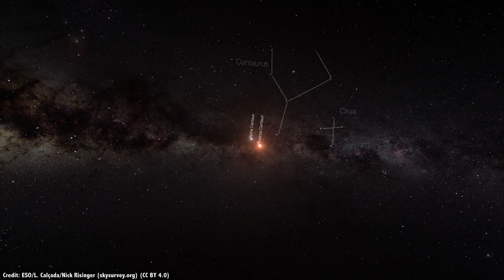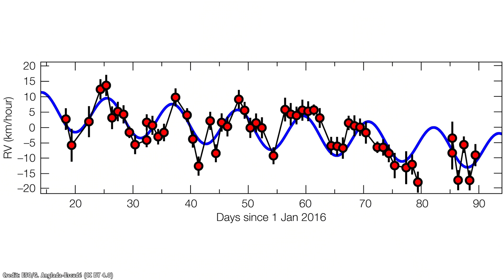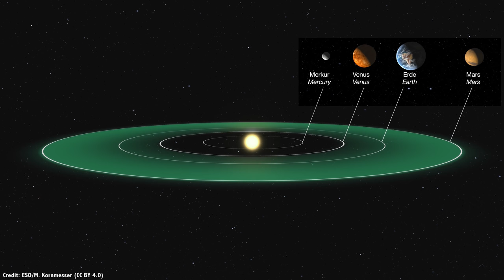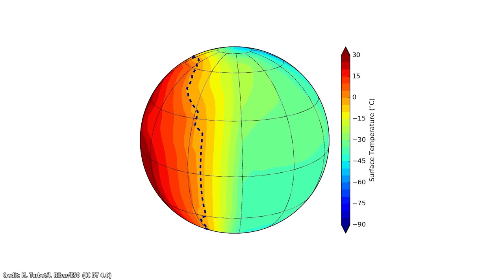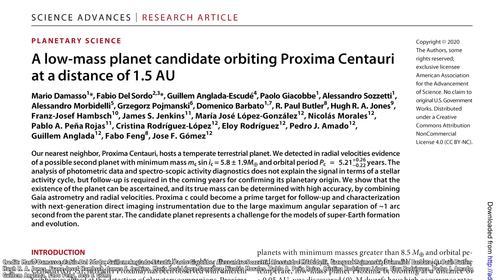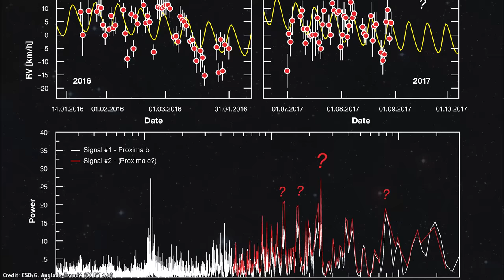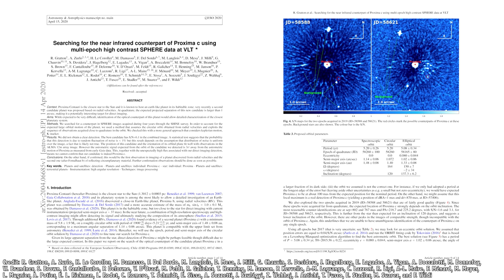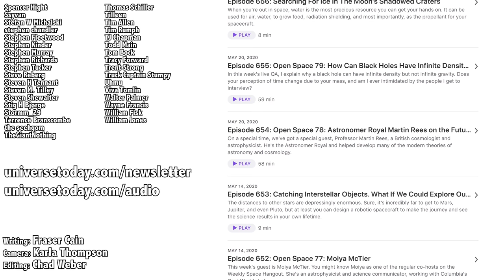Two Confirmed Planets at Proxima Centauri. One in the Habitable Zone!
Astronomers have discovered thousands of exoplanets, and still need to confirm thousands more. And over the coming decades, we’ll probably learn of millions of planets, orbiting stars we’ve never heard of.

That’s why it’s reassuring to know astronomers are learning a tremendous amount about the closest star system to our own, Proxima Centauri. In fact, we now know of two planets orbiting the red dwarf star, one of which is in the habitable zone.

Thumbnail credit: NASA/Harvard-Smithsonian Center for Astrophysics/D. Aguilar